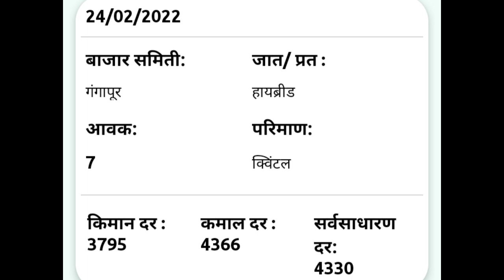आजचे हरभरा बाजार भाव | बघा कोणत्या बाजार समिती मधे किती आहे भाव ? | harbhara bajar bhav|harbharabh